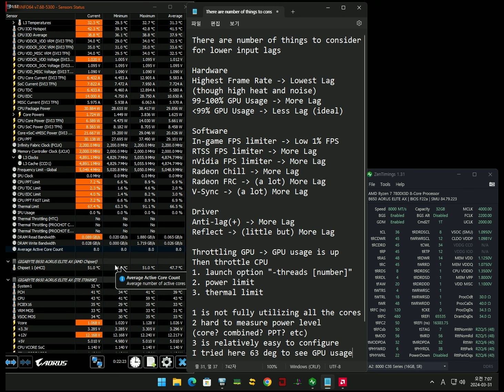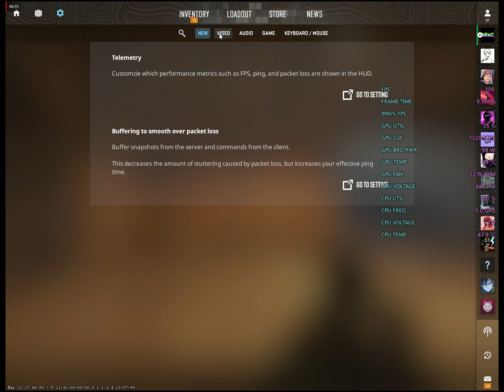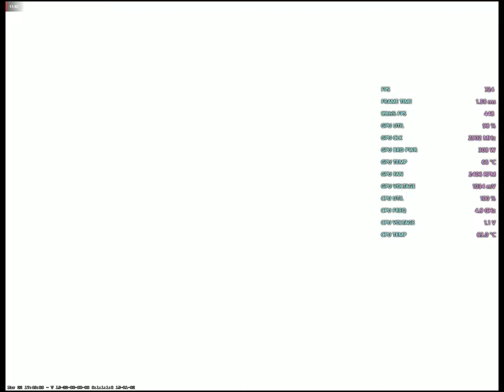CS2 lower Input Lag - Reduce Input Latency by these settings | Counter Strike 2 | 카스2 인풋렉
0:00 Things to consider for lowering input lag
2:08 Video Options

Check for FPS, GPU utilization and CPU temperature

Hardware
Highest Frame Rate - Lowest Lag (though high heat and noise)
100% GPU Usage - More Lag (GPU busy)
less than 100% GPU Usage - Less Lag (ideal)
(better to keep GPU Usage below 95% or so for headroom)

Software FPS limiter (increases lag by reducing FPS)
In-game FPS limiter - More Lag (broken), reduced 1% FPS (fluctuation)
RTSS FPS limiter - More Lag
nVidia FPS limiter - More Lag
Radeon Chill - More Lag
Radeon FRC - (a lot) More Lag
V-Sync - (a lot) More Lag

Driver
Anti-lag(+) - More Lag
Reflect - (negligible) More or Less Lag (depends on the game)

Throttling GPU by clock or power level - GPU usage increases
Then, throttle CPU
1. launch option "-threads [number]"
2. power limit
3. thermal limit (from BIOS, PBO or thermal throttling)

1 is not fully utilizing all the cores for high FPS
2 hard to measure power level (core? combined? PPT? etc)
3 is relatively easy to configure in bios (limit core clock though)
I tried here 63 deg to see GPU usage, I would lower further eg. 60 degrees or so

Depending on one's hardware, environment and setting, different number will apply, so try to maintain GPU usage 80-90%, 1 & 3 can be combined to use as well as in-game max_fps for low 1% FPS increase. (it still uses more GPU time to time for smokes and molly or many players, get some headroom)

Tried 1440x1080 4:3 (stretched) 330 Hz, crosshair on monitor,
Launch option -nojoy
Recorded 120fps AV1 using the same GPU

7800X3D (FCLK 2200MHz, SMT off, CO -30 to -45 per core)
VDD = 1.45V, VDDQ = VDDIO = 1.34V
RX 7900 XT (stock)

P.S. Setting for high FPS - Upgrade HW :)
P.P.S RAM OC keeps 1% low FPS high (tighten 1st, 2nd & 3rd timings !!!)
P.P.P.S Limiting GPU core clock, so that overall GPU power consumption is 60-75%, is sweet spot for heat, noise and performance. Companies overclock too much to win competition :(

my 7900xt for cs2 (used free Unigine Heaven DX11) is
[Core clock: doesn't matter much, no limit, I set 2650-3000MHz]
[Vram: 2650MHz, no fast timing] (RDNA2 cards had best score when +120MHz or so VRAM about 6%+ eg. RX6800XT)
[Fan: max 40%] (considering noise)
[Power: +10%]